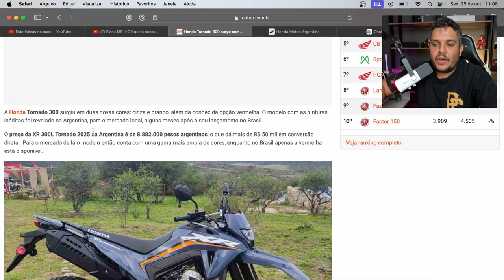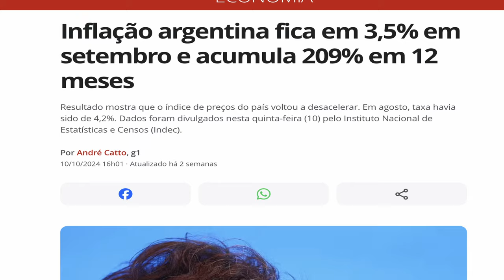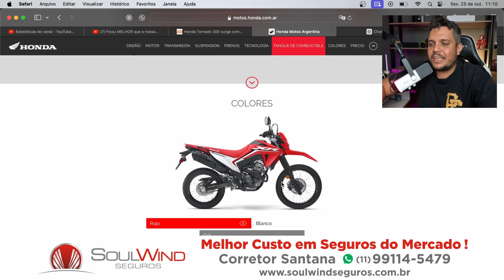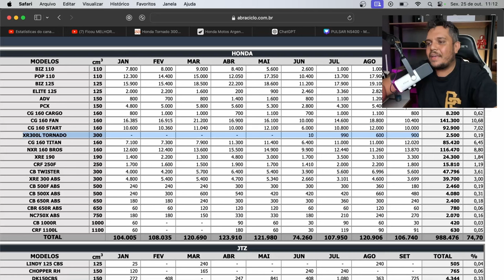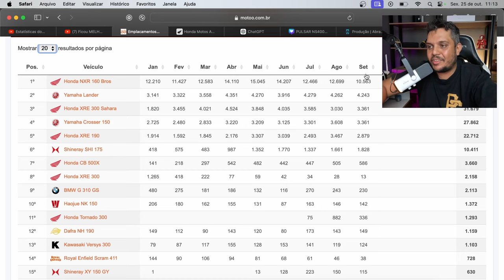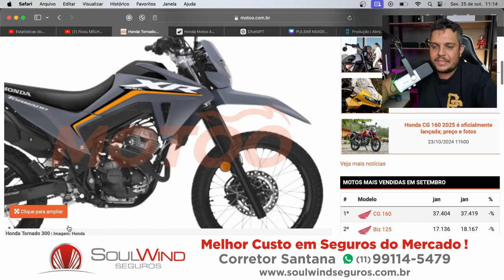🚨FICOU MELHOR TORNADO 300 2025 CHEGA NA ARGENTINA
✅Haya Creations✅
Film Maker
✅Vulcan Radical Store✅
Endereçõ: Rua Marquês do Herval, 95 - Centro
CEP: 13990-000